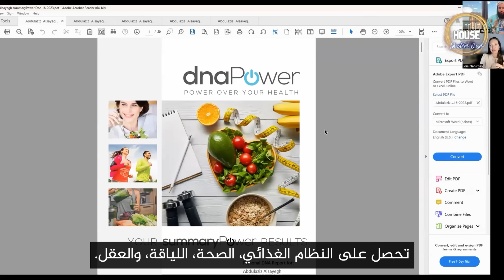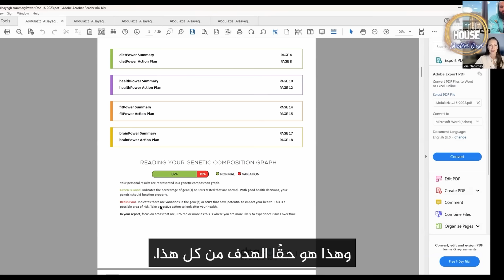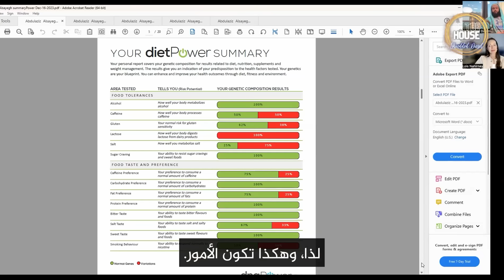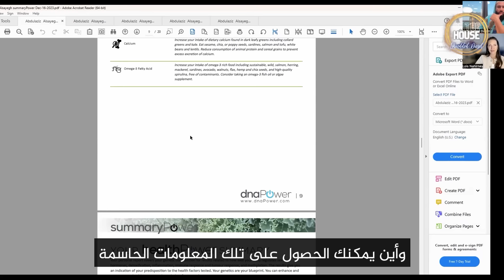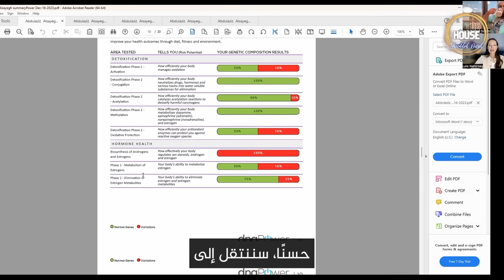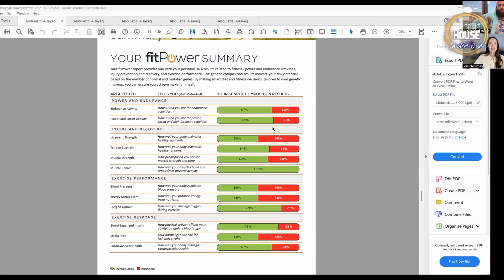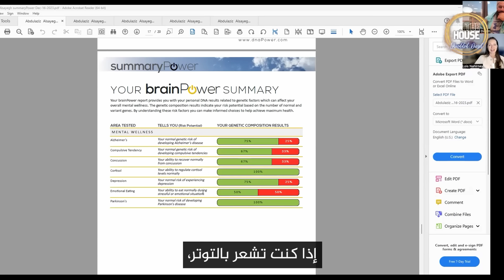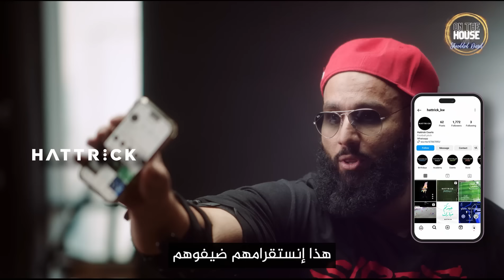Zee “ Shredded Diesel ” Receives His DNA Diet, Brain, Health & Fitness Body Genetic Test Results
Zee “Shredded Diesel”  DNA Test Results Dr.Lois

Learn all you can about your genetic makeup so you can take action to be the healthiest you. With 200+ genetic variations tested, totalPower is the most comprehensive DNA testing for health, nutrition, fitness, and brain health.

• Diet Power

Eat Right For Your DNA

100+ genetic variations tested

Diet Management: How your body burns fat, your sensitivity to carbohydrates, your cholesterol and blood sugar regulation, and your protein requirements to help determine your optimum diet

Weight Response: Your body’s ability to control body mass index (BMI).

Food Tolerances: Your tolerances to alcohol, caffeine, salt, lactose, gluten and sugar cravings.

Food Taste and Preferences: Your preference for caffeine, carbohydrates, fats and protein. Your taste ability for bitter, salt, sweet tastes and smoking behaviour.

Vitamins and Supplements: Your need for vitamins including vitamin A, vitamin B6, vitamin B9 (folate), vitamin B12, vitamin C, vitamin D and vitamin E. Your need for Calcium, Iodine, Iron, Omega 3 and Omega 6 supplements to stay healthy.

• Fit Power

Exercise For Your DNA

50+ genetic variations tested

Power and Endurance:
Your genetic ability for high-intensity aerobic and longer endurance activities.

Injury and Recovery: Your susceptibility to joint, ligament or tendon injuries. How effectively your muscles recover and repair after exercise and how your overall body recovers. Exercise Performance: How well your body regulates blood pressure and utilizes energy during exercise. How well you break down nutrients for energy during exercise and how well you manage oxygen during exercise. Exercise Response: Your body’s ability to regulate blood sugar due to exercise and how well you manage cardiovascular health.

•Health Power

Live Healthy For Your DNA

35+ genetic variations tested

Detoxification: Your body’s ability to rid itself of these environmental toxins and free radicals, both of which can be damaging to your tissues.

Hormones: How your body biosynthesizes, metabolizes and eliminates estrogens.

Inflammation: How effectively your immune system fights inflammation, infection, and tumors.

Methylation: If you have genetic variations which can impact the methylation cycle for healthy cells, mood, toxins and infection.

• Brain Power

Be Proactive For Your DNA
50+ genetic variations tested
Power and Endurance: